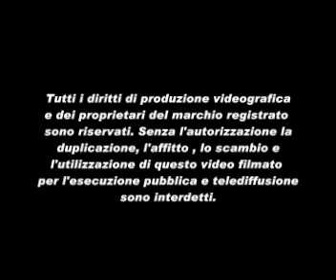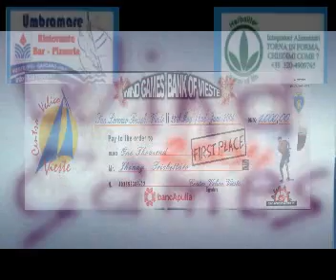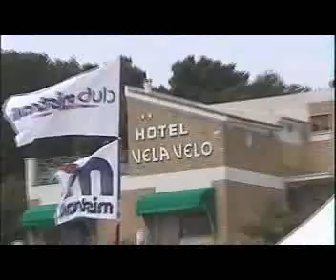windGames1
Kitesurf a Vieste
regia e montaggio Oscar Carrara